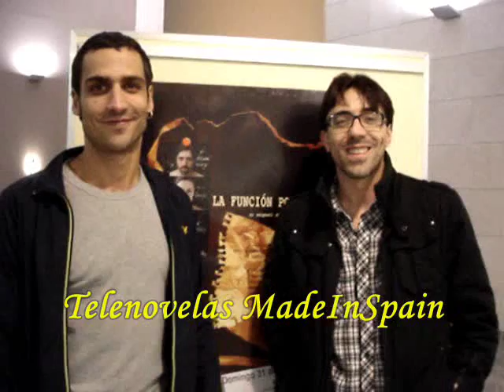RAÚL PRIETO e ISRAEL ELEJALDE, 'Teo y Matías' en Amar en tiempos revueltos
Saludo de Raúl Prieto e Israel Elejalde, 'Teo y Matías' en Amar en tiempos revueltos, para el foro Telenovelas MadeInSpain